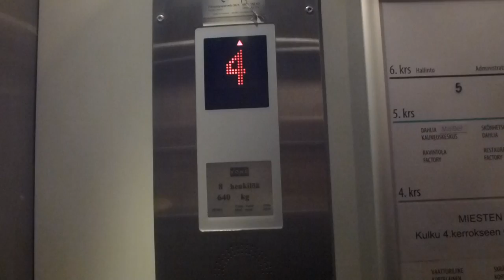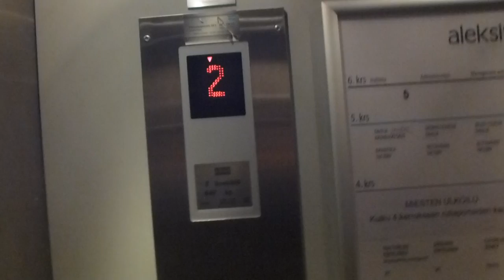KONE Mod elevator @ Alexandergatan 13, Helsinki, Finland